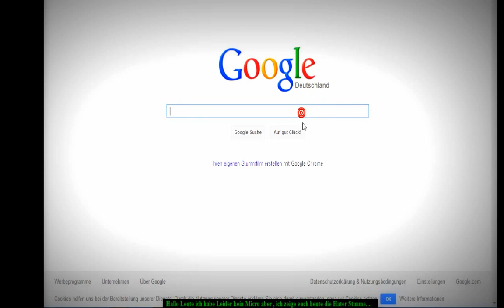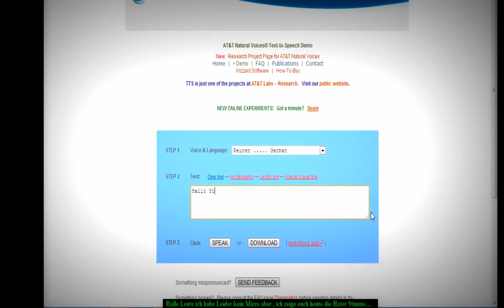Hater Stimme für Mac und Windows erstellen Ganz Einfach!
Hier seht ihr wie ihr die sogenannte Hater Stimme installiert.

Hater Stimme , Youtube , Windows , Computer , Mac , Angelo LP , AngeloLP , TheGamerPC04 , Lets Test , Camtasia Studio 8 , Camtasia Studio ,
Aufnahmeprogramm , Mac OS (Operating System) , Microsoft Windows (Operating System) , Tutorial , Recording , Maker , Basic , Desktop , Apple , Windows (film) , Software , Visual.